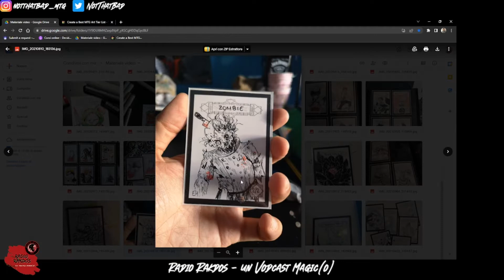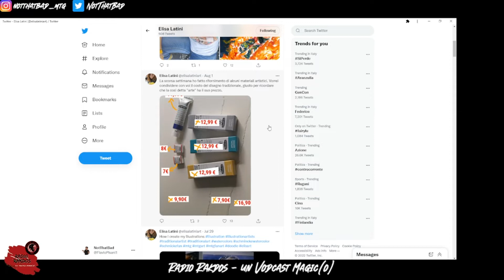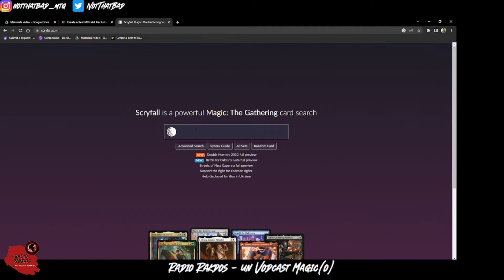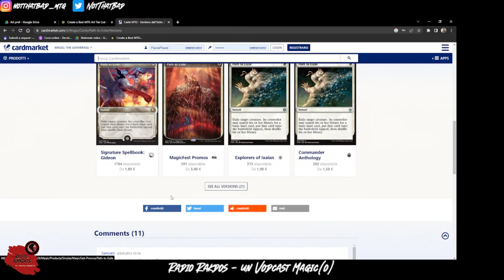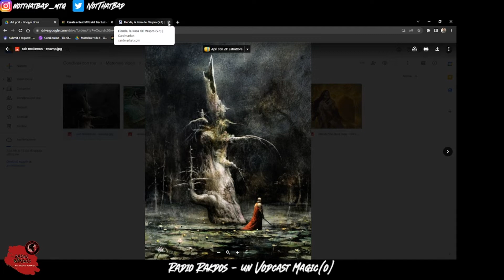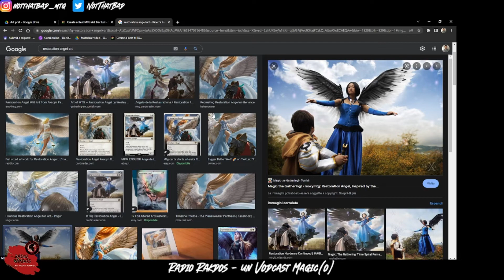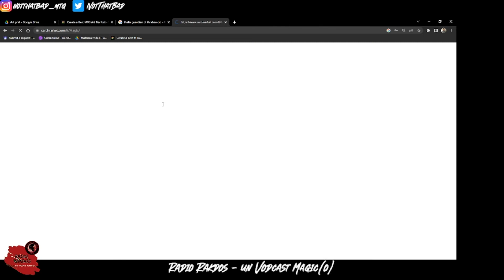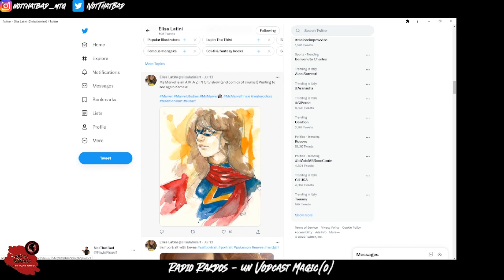Radio Rakdos S. 2 Ep 2 | Decidiamo l' art più bella di MtG con Elisa Latini | MTG Talkshow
Radio Rakdos torna per parlare con i maggiori esperti e portarvi tutti i loro pareri!

Parliamo di Art insieme al mio co-pilota Follon e alla nostra seconda grande ospite: Elisa Latini!

I miei canali social:

TW: NotThatBad

Tutte le carte che gioco potete comprarle in versione cartacea presso il Checkpoint di Gallarate, link qui giù ⬇️⬇️⬇️